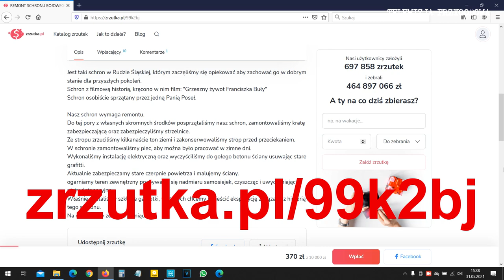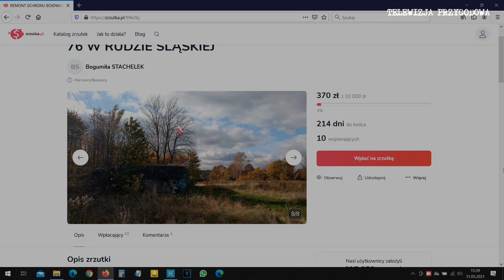Prace nad wyposażeniem SCHRONU 76 w Rudzie Śląskiej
Dawno już nic nie wrzucaliśmy na nasz kanał gdyż jesteśmy zawaleni inną robotą, a jak wiadomo bez zarobionej kasy nie uda się wyremontować między innymi naszego SCHRON76 w Rudzie Śląskiej, któremu poświęcam każdą wolną chwilę.

Prace postępują, powolutku wprowadzamy elementy wyposażenia oraz innego wystroju, który mam nadzieję że będzie się Wam docelowo podobać.
Mam kilka szalonych pomysłów jednak ich realizacja wymaga czasu i pieniędzy.
I tu się kółko zamyka, bo na te pomysły trzeba zarobić :)
Tak czy owak - prace idą naprzód.